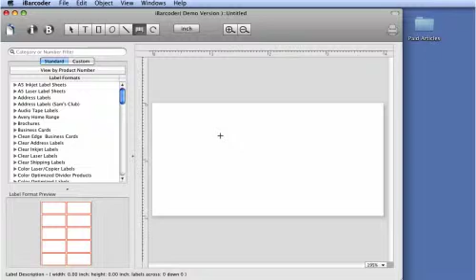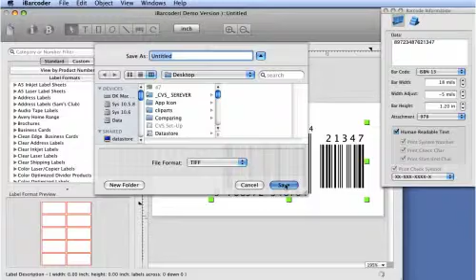How to make mac ISBN barcode using Cristallight mac barcode generator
It's easy to make mac ISBN using iBarcode software. Create ISBN 10, ISBN 13, ISBN 2 digit supplements or ISBN 5 digit supplements, print mac barcode - do it in just three steps.